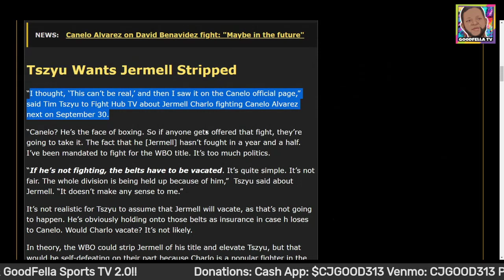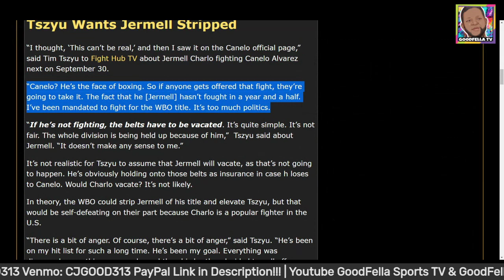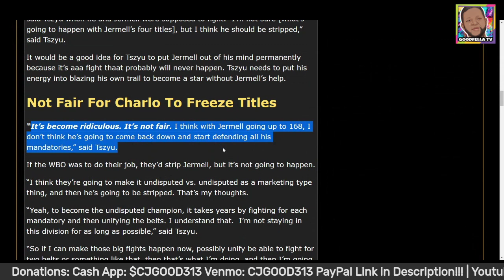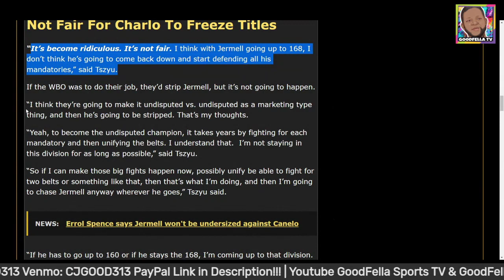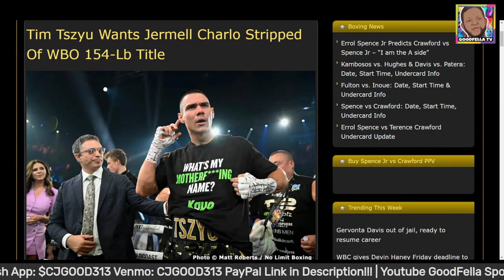Tim Tszyu Wants Jermell Charlo Stripped Of WBO | WBC IBF WBA & WBO Inconsistent Rules on Titles!!!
$CjGood313

CJGOOD313